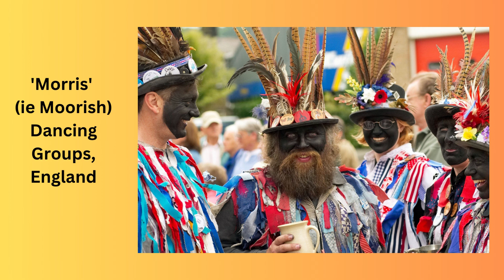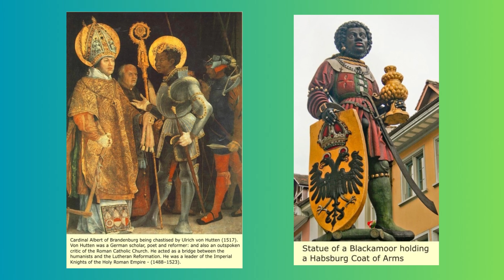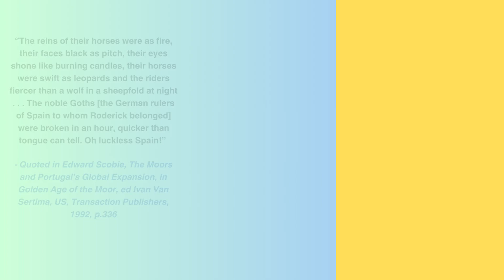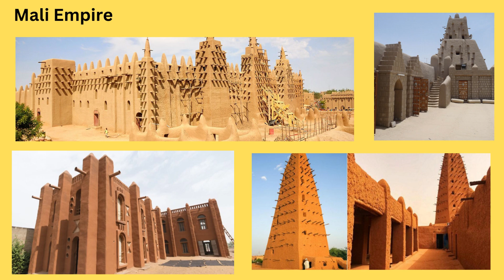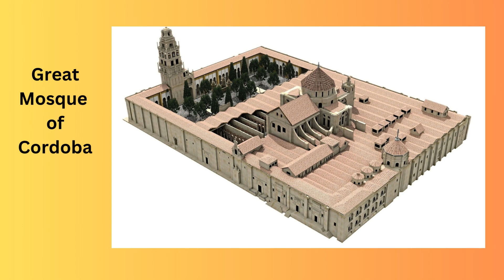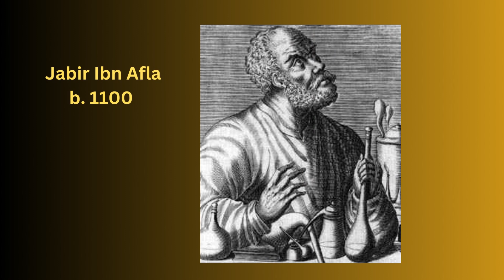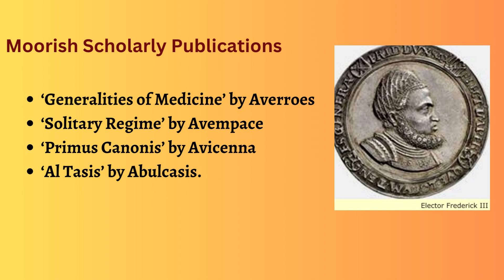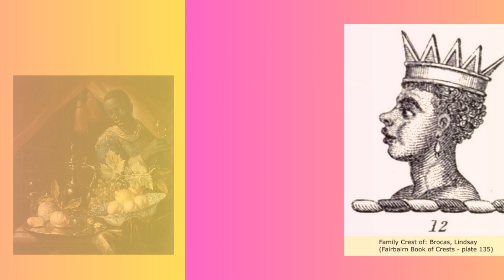THE MOORISH LEGACY: How Europe Celebrates Its African Heritage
Discover the fascinating story of how Europe honors the Moors, the African people who shaped the continent's history! In this video, we'll take you on a journey across Europe to explore the vibrant festivals, stunning architecture, and rich cultural traditions that celebrate the Moorish legacy. From the grandeur of Alhambra to the colorful festivities of Moros y Cristianos, join us as we uncover the hidden history of Europe's African roots.
How Europeans celebrate the glorious history of the African Moors of Europe.

africanamerican Credit to owner